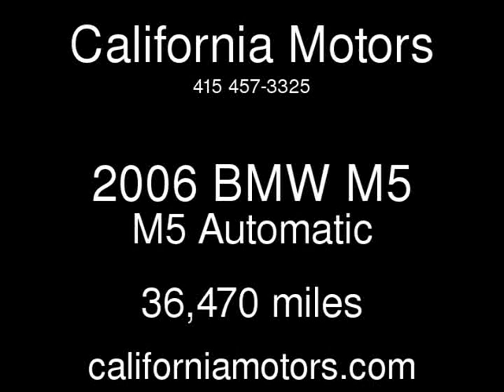2006 BMW M5 M5 Used Cars - San Rafael,California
See more details about this used car This 2006 BMW M5 M5 with 36,470 miles is for sale at California Motors.